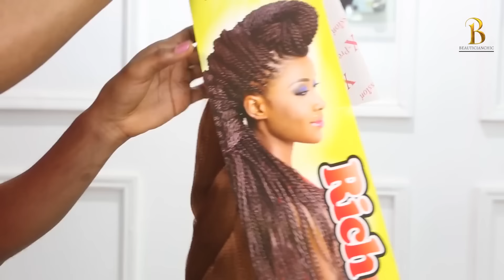1OM VIEWS ⬆️ VIRAL 💣BOMB🔥😱MUST WATCH 😳 MAKEUP AND HAIR TRANSFORMATION ❤️MELANIN 🍫 HAIR BRAIDING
UNBELIEVABLE ⬆️ VIRAL 💣BOMB🔥😱MUST WATCH 😳 MAKEUP AND HAIR TRANSFORMATION ❤️MELANIN 🍫 HAIR BRAIDING _______________________________________________
BENEFIT BROW POWMADE- SHADE(4, 4.5, 3)
 OR
BENEFIT BROW GEL -Ka-BROW| Eyebrow Cream-Gel Color| SHADE ( COOL SOFT BROWN)
*Valid from the 1st March 2022 till 31st December 2022. Promotion excludes sale items, value sets & kits and minis. Promotional code must be entered at checkout to redeem, only available while stocks last and cannot be transferred or changed. One promotional code can be added per transaction, and only one bundle can be added per transaction. Not to be used in conjunction with any other offer. Offer only available at benefitcosmetics.com.

Support OUR company/App🙏 Book Anywhere in the UK 🇬🇧
HOME SERVICE BEAUTY ONLY
VISIT OUR LAGOS NIGERIA STUDIO 🇳🇬
BEAUTICIANCHIC STUDIO NG
ALSO AVAILABLE FOR BRIDAL AND EVENT HAIR, MAKEUP, GELE, PHOTOGRAPHY & VIDEOGRAPHY PACKAGE ANYWHERE IN NIGERIA 🇳🇬
Address: Shop 13 and 15 sons and Daughters shopping complex, Peaceland Estate Ogombo-Ajah, Lagos, NIGERIA 🇳🇬